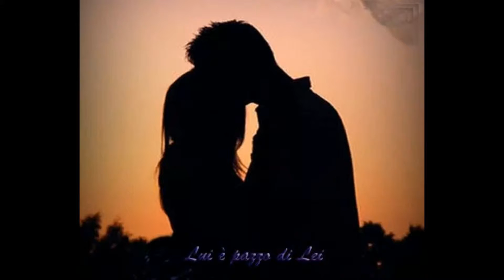basta'E cantone cantata da me natale D'aguanno